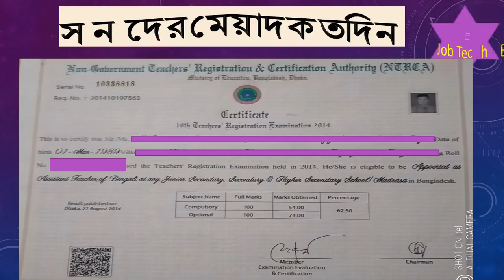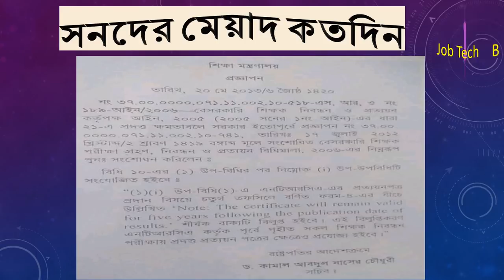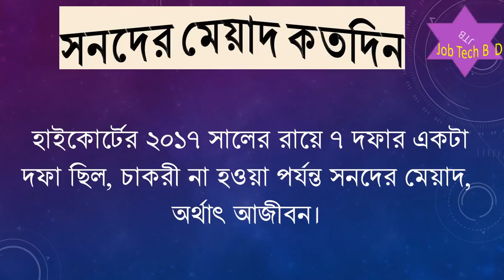সনদের মেয়াদ কত বছর বহাল থাকবে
সনদের মেয়াদ কত বছর বহাল থাকবে। ntrca update news. ntrca update. ntrca news update.